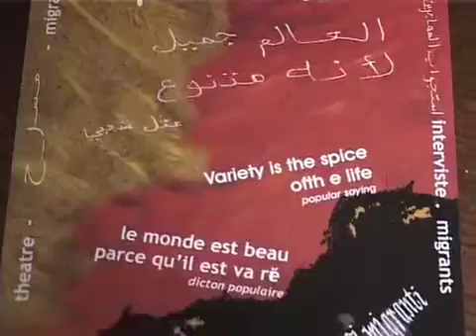Lassociazionismo locale dà voce ai migranti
Presentato in Comunità Montana Valtiberina Toscana il progetto Voci migranti inserito in un corso del programma Uncem Valtiberina. Mondo del volontariato e immigrati impegnati in un laboratorio teatrale e di scrittura per costruire una comunità di vallata integrata. Il servizio di Anna Maria Citernesi.